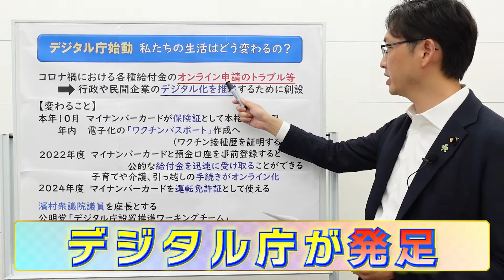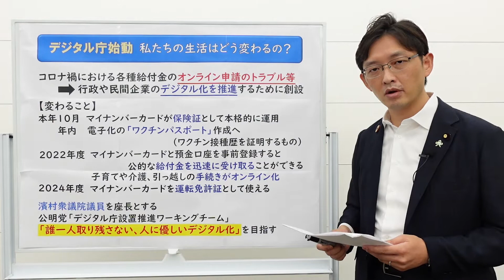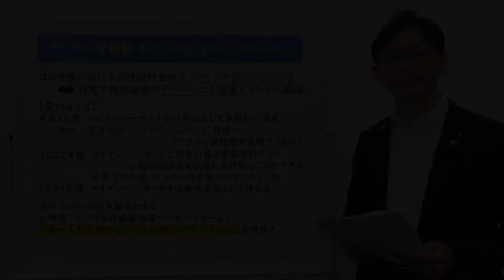私たちの生活が変わります！ デジタル庁が始動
デジタル庁が始動 私たちの生活はどう変わるの？

高橋みつおがお答えします。